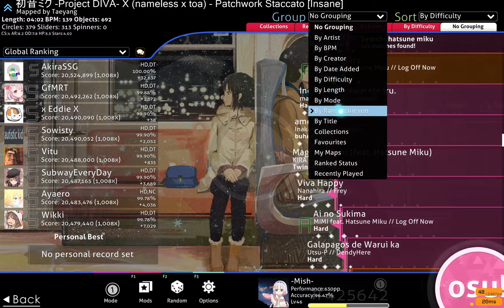THIS COMPUTER WASN'T MADE TO RECORD osu!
Sorry for all the lag in the video. NONE OF THE MUSIC IN THIS VIDEO I OWN! THIS IS ALL OTHER PEOPLE'S MUSIC! IT'S JUST ON THIS GAME WHERE YOU'RE ALLOWED TO PLAY THE SONG!